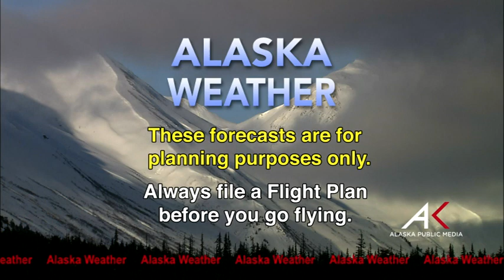May 27, 2017 Alaska Weather